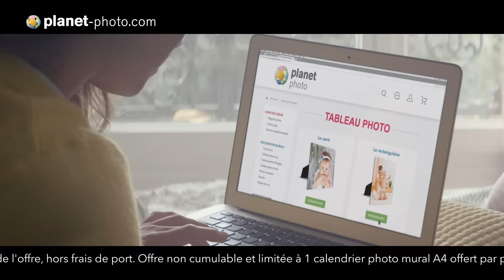Pub Planet Photo : La demande 30s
▼▼  ♡ Toutes les informations sont ici ♡ ▼▼

Si vous aussi vous avez un projet de demande, faites un petit tour par ici ! ☟ ☟